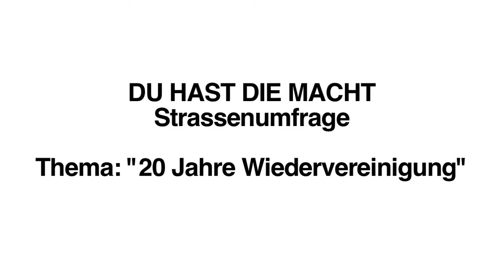Du hast die Macht Strassenumfrage: Wiedervereinigung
Eure Meinung zählt! Wir befragen Euch zu aktuellen Themen.Thema diesmal: 20 Jahre Wiedervereinigung.